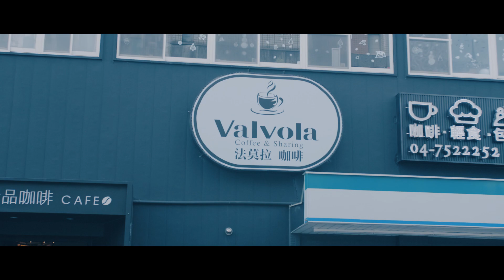學諭 & 婉晴 Marriage MV 求婚紀錄 - 法莫拉咖啡Valvola Cafe (18/12/31)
新人：學諭 & 婉晴
動態錄影：棋逸、Air
剪接：棋逸

婚禮場地：法莫拉咖啡 Valvola Cafe